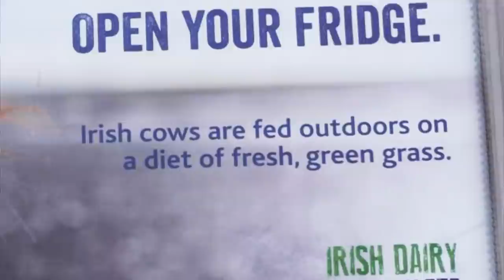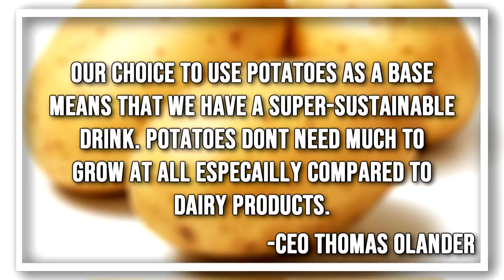Vegans Are Now Allowed To Drink Cow's Milk?!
Ireland's dairy industry began a dairy campaign that claims cow's milk is plant based!

⏰ TIMESTAMPS ⏰
0:00 Intro
0:42 Cow's milk is "plant based"
1:49 Nestle creates vegan meal prep line
2:28 DUG creates Potato Milk
3:12 Costco stocks vegan mac n cheese
3:53 USA courts slap down meat industry
4:40  Baskin Robbins releases new vegan flavor
5:10 Crocs goes veagn
5:32 Dole & vegan pineaple leather
6:00 Brock's Favorite Animal Clips
7:23 City of Berkley goes 100% vegan
8:04 Best intro ever

SEND US STUFF TO USE AND TRY! My PO Address:

USA